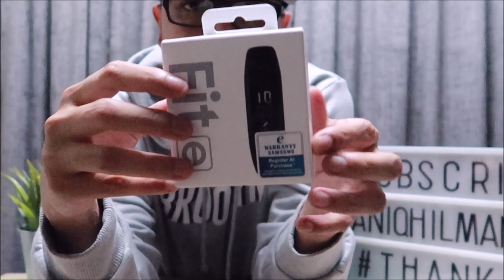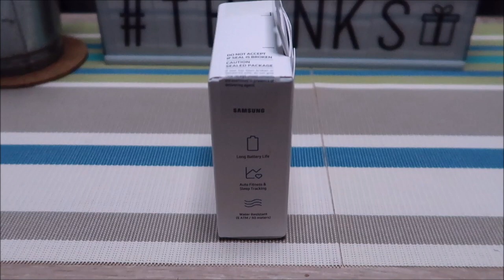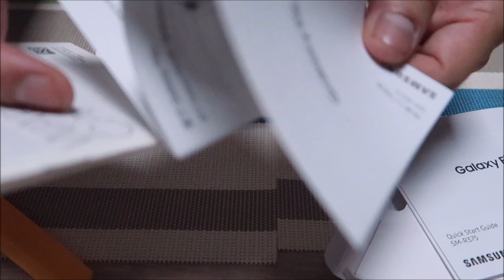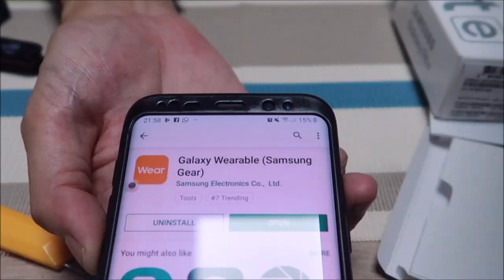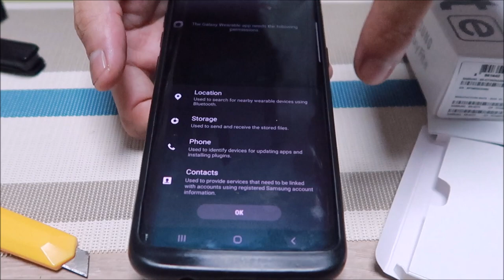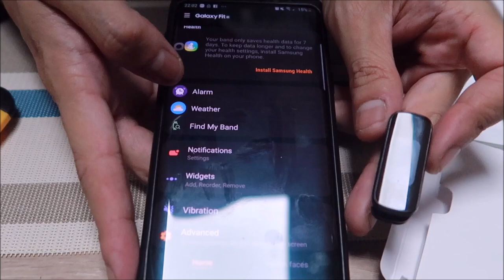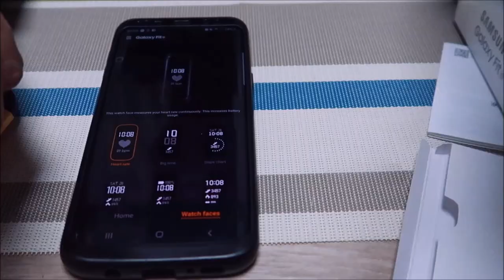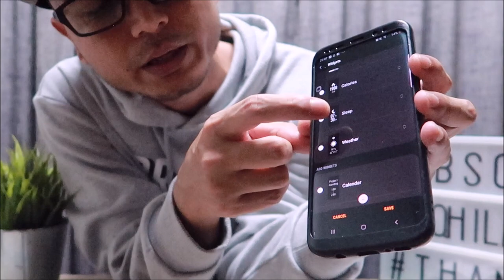SAMSUNG GALAXY FIT E SMARTWATCH MALAYSIA 2019 UNBOXING AND REVIEW (JAM BAJET UNTUK RAYA)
THIS IS A SHORT UNBOXING AND REVIEW OF THE SAMSUNG
GALAXY FIT E SMARTWATCH

Everything you need to know about the new trackers :

SPECS :
General Information. Model name. Galaxy Fit e.
Physical Specifications. Dimensions. 16.0 x 40.2 x 10.9mm.
Operating System. Operating System. Realtime OS.
Network/Bearer. WiFi Only.
Display. Size (Main Display) 0.74” (18.7mm)
Processor. Type. MCU Cortex M0.
Memory. ROM Size (GB) 4MB.
Sensors. Sensors. HRM, Accelerometer